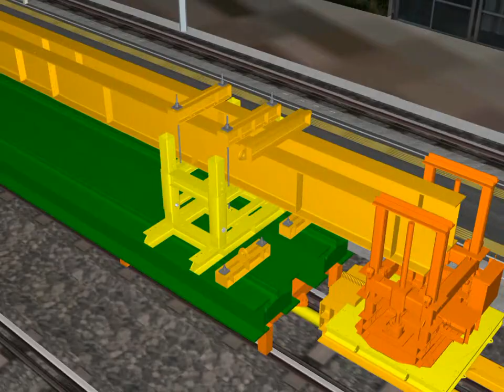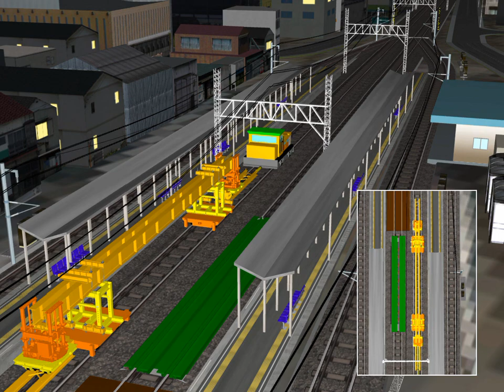Erection of Construction Girders for Underground Passageway Construction in Train Stations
Noda Engineering Co., Ltd.

[Idea Award]

We erect temporary construction girders for the construction of elevators and underground passageways just under a railway at a barrier-free train station. The installation work will be performed in a narrow space between platforms and crane operation is impossible, therefore a new erection method is being investigated and the details are being drawn up in VR.